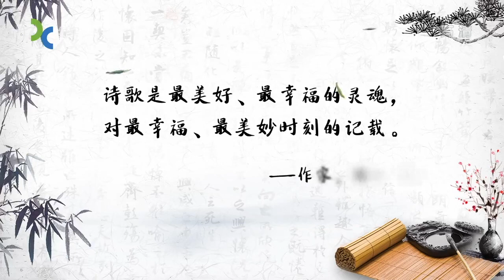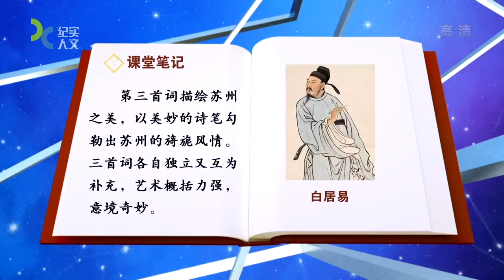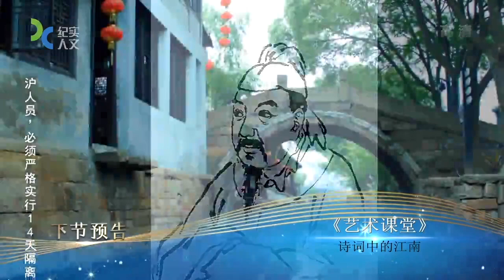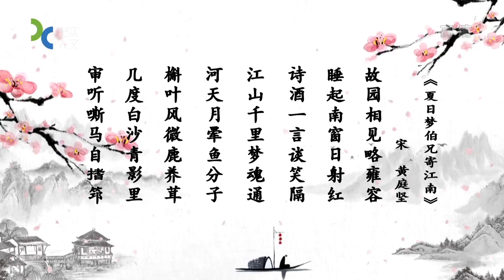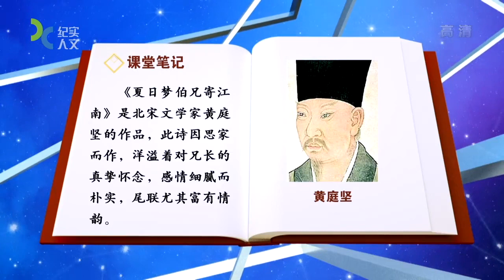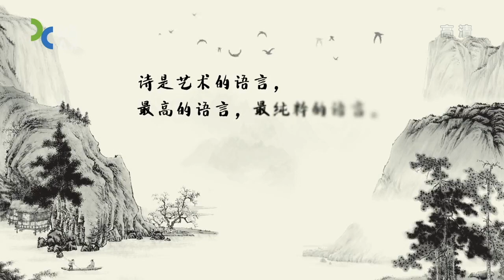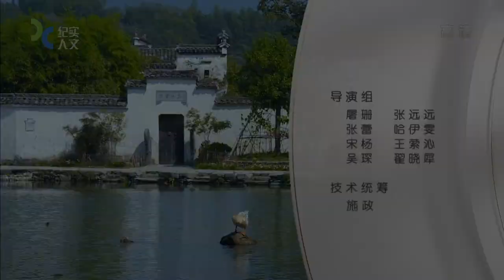【詩詞中的江南】夢迴江南（5）